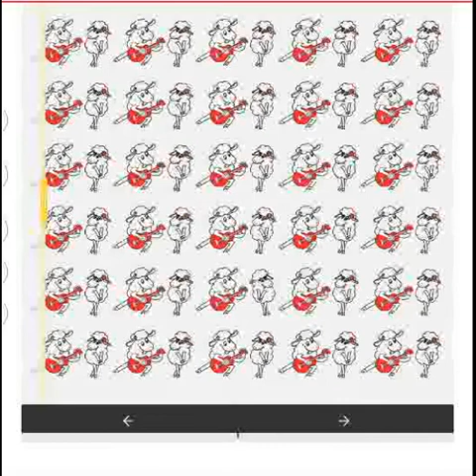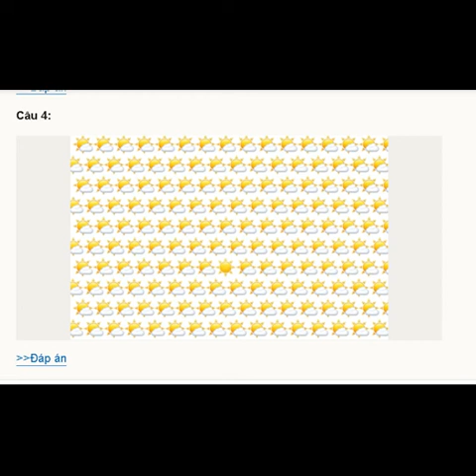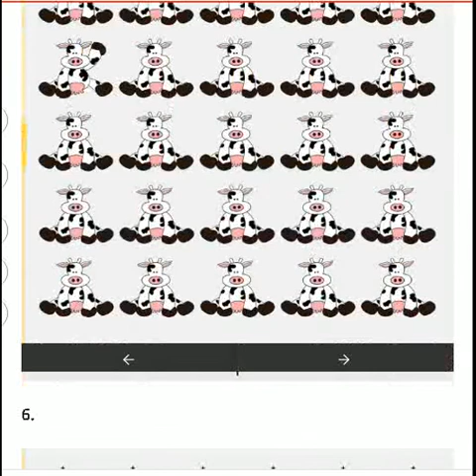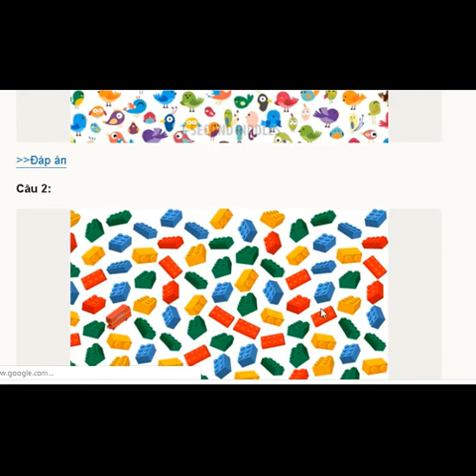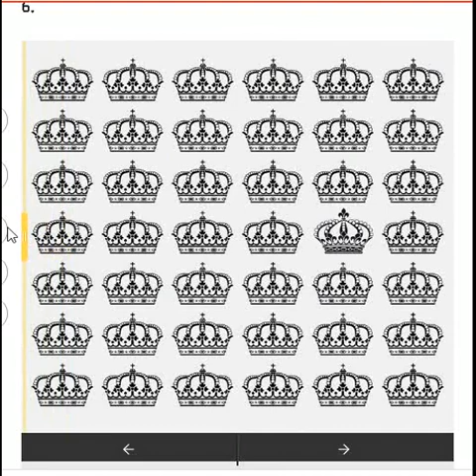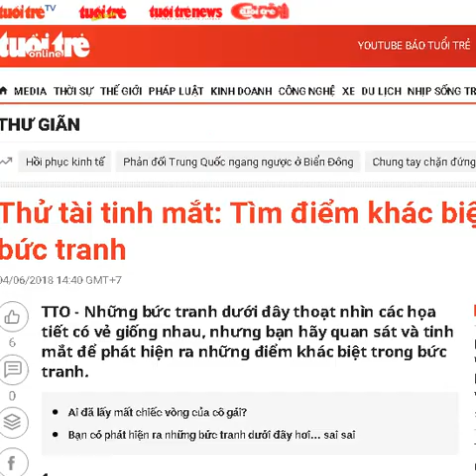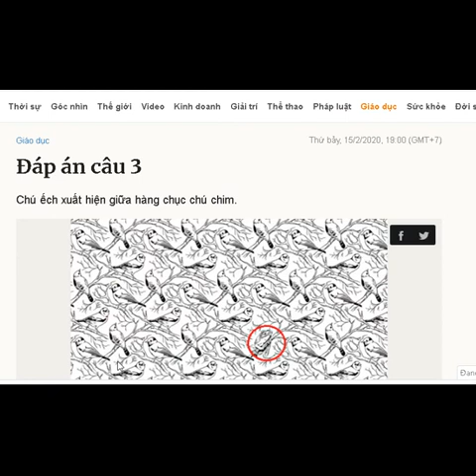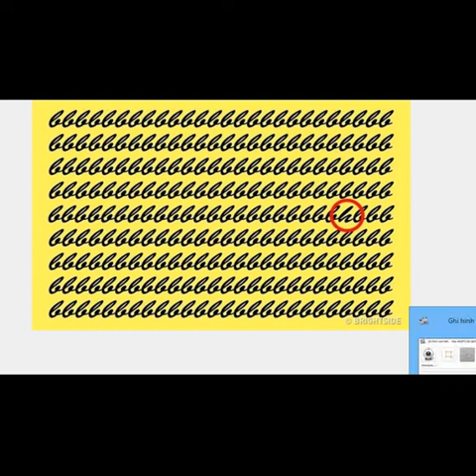THỬ TÀI TINH MẮT - TÌM HÌNH KHÁC NHAU 2 1- CƯỜNG VLOG